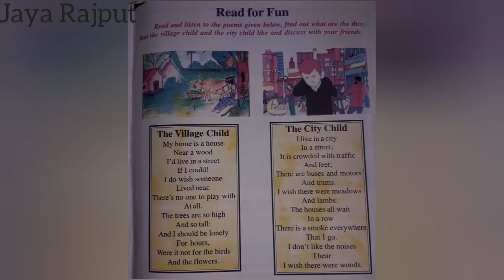READ IT YOURSELF (READ FOR FUN) | ENGLISH READER | JAYA RAJPUT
READIT YOURSELF (READFORFUN) | ENGLISH READER | JAYA RAJPUT